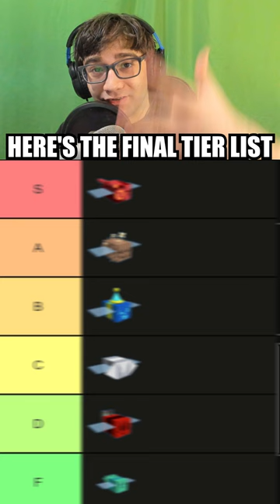MYTHIC BEE TIER LIST FOR ROBLOX BEE SWARM SIMULATOR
I do not consent to my videos being re-uploaded. If someone re-uploads my videos, please notify me as soon as possible.

►Tags◄
xnose roblox
roblox xnose
roblox
roblox simulator
roblox simulation
roblox funny
roblox meme
roblox funny moments
roblox corporation
Swarming